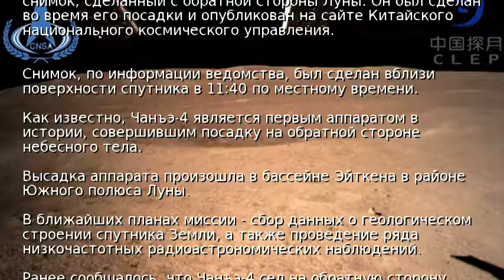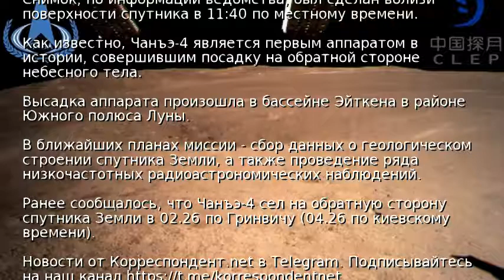Луну впервые сфотографировали с обратной стороны